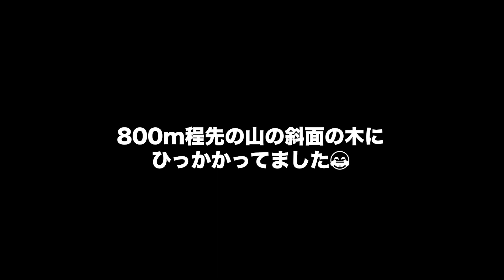【FPV ドローン】❣️ 霧の中で飛ばしたら、やらかした❣️ fpv drone free style by Axisflying !!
Frame MANTA Squashed X Axisflying
Flight Controller T-MOTOR pacer F7 singlesided
Electronic Speed Controller  T-MOTOR Velox 50A
Motors 2125kv Blackbiad V3 Axisflying
FPV camera FOXEER Predator V4
Video Trancsemitter TBS unify pro HV
Prop Axisflying Black Bird BB4943.5

Frame AstroX J5
Flight Controller Hobbywing X-rotor F7
Electronic Speed Controller  Hobbywing 60A

REC CAMERA GoPro HERO 7
Goggles Fat Shark Dominator HD3, HDO2
Goggle Receiver, Rapid fire
Radio Controller Futaba T18SZ

Rec camera set up
protune , F2.8, shutter 1/60,
ND32, ISO 100 fix, Color flat, 5500k

※国土交通省日本全国包括飛行許諾免許所有
※第3級陸上特殊無線技士免許所有
※アマチュア４級無線技士免許所有
※環境省 各所飛行許可有